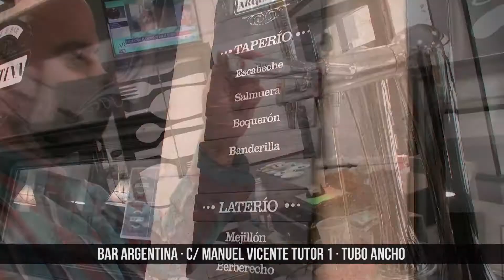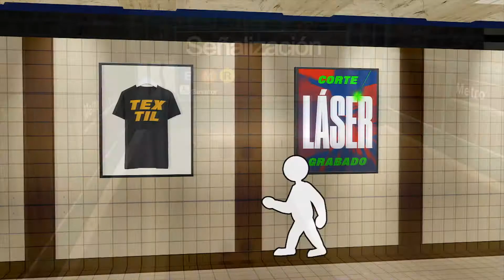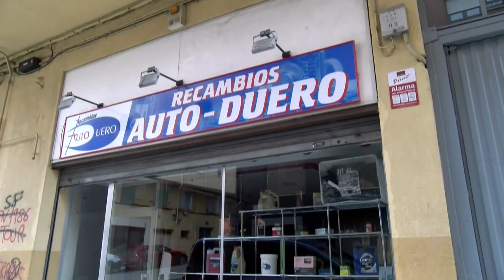Berlanga de Duero despide el verano homenajeando las canciones de Mocedades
Berlanga de Duero pone broche final al verano con un tributo increíble de Mocedades en la Plaza Mayor. Y es que la época estival del pueblo ha estado repleta de actividades culturales, enriqueciendo en alto grado la calidad de vida de sus vecinos y visitantes.

El alcalde de Berlanga, Jesús Barcones, considera que ha sido una buena apuesta terminar el verano con este tributo a Mocedades ya que el público adulto se merecía recordar las canciones a lo grande. En general, Barcones ha valorado muy positivamente el verano de 2021. Ahora, asegura, que centra su energía en finalizar diferentes proyectos antes de acabar el año.